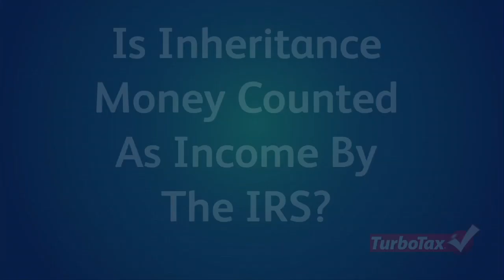Is Inheritance Money Counted as Income by the IRS? TurboTax Tax Tip Video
Have you inherited a large sum of money from a deceased loved one?  That inheritance may be taxable.  Watch this tax tip video from TurboTax on inheritance taxes to learn more.